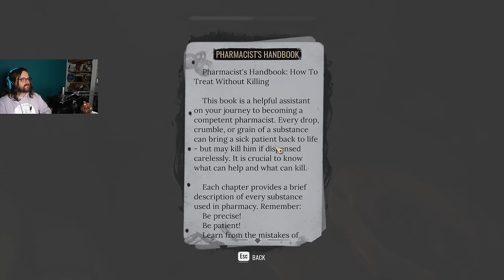Let's Play Sherlock Holmes The Awakened ep 7 - THINGUMY - Press Any Chiodini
This week we're gettin REAL SWAMPY